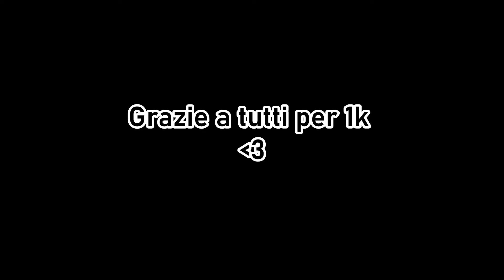A Cinematic Bedwars Montage (1k Special + Pack Release)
Benvenuti in questo nuovo video!!
vi ricordo di lasciare LIKE e di iscrivervi!!

▧Specs/Setup▧
Keyboard: Tecknet/klim
Mouse: Roccat kain 100 aimo/logitech g203
Microphone: fifine K669B
CPU: Intel Core i5-9400
GPU: GTX 1650 4gb
RAM: 8GB
▧Minecraft settings ▧
Fov:85
Sensitivity:100